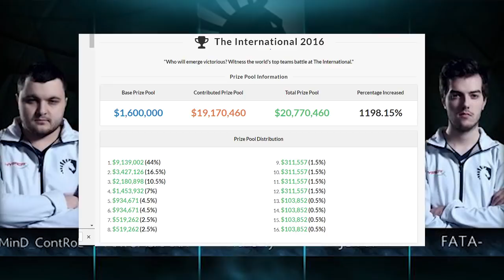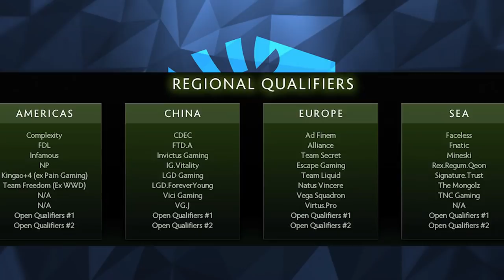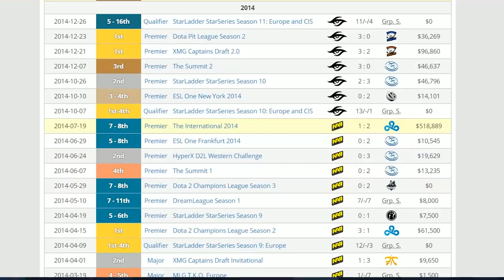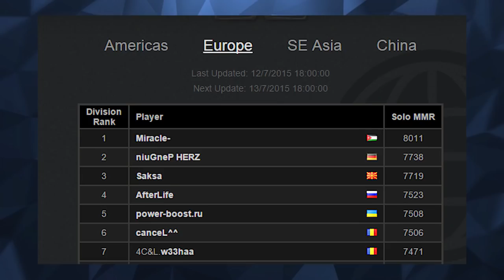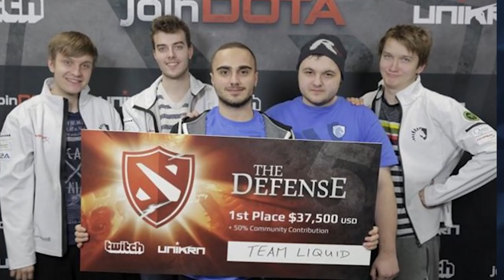The International Down-Low: Team Liquid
►New to the channel?

►Special thanks to the players of Team Liquid and their respective management!

►Production Manager: Richard C